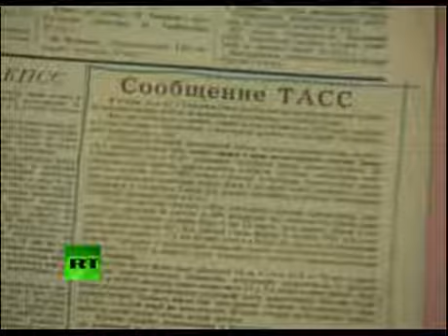Boris Chertok memorial